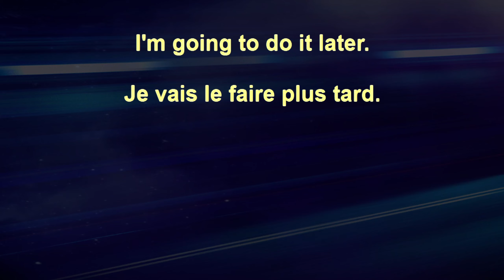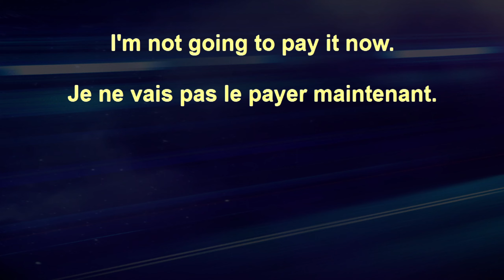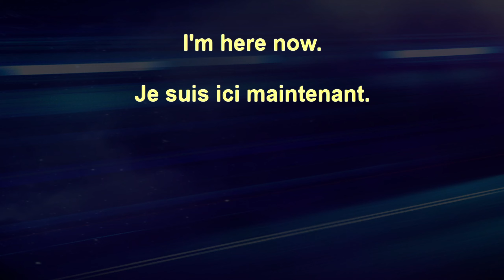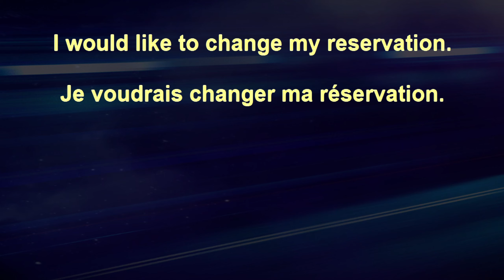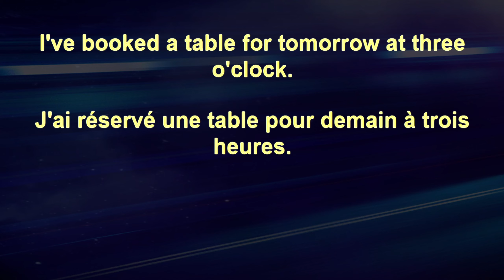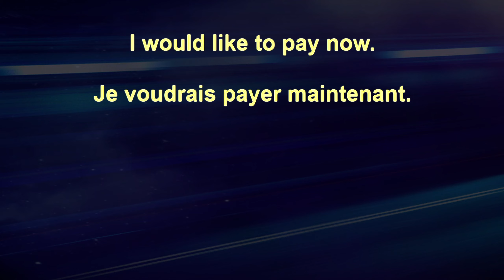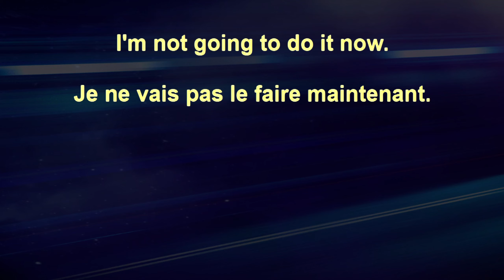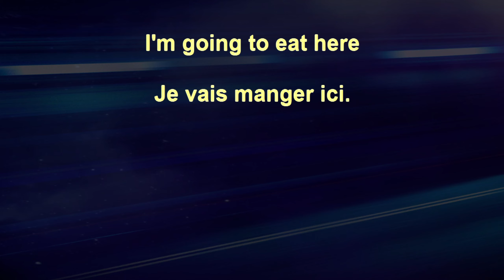Advanced Beginner French+ 83